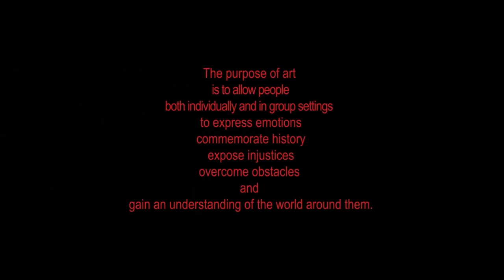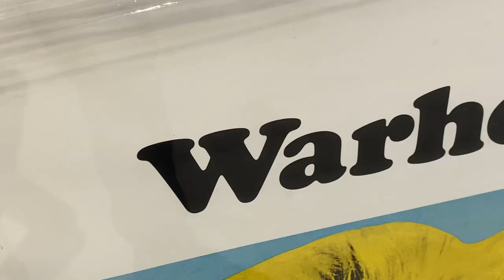Beyond Mundane Buttons in Art - Augusto Esquivel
Aldo Castillo Gallery Presents Augusto Esquivel showcase
"Beyond Mundane Buttons in Art"
This show was shown from February 7 and ended on February 28th